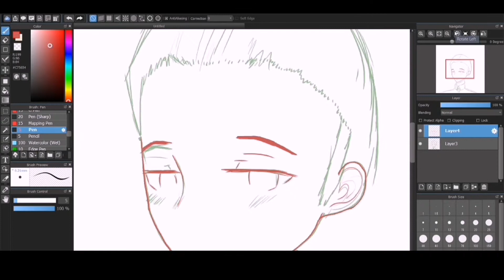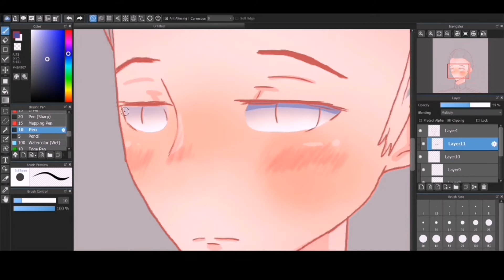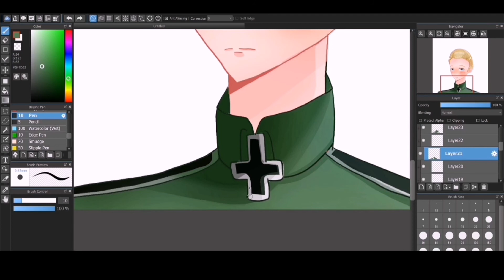【Hetalia】Germany || Speedpaint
Hi Yuka here!
I made a speedpaint of Germany!
I'll be starting to animate Germany's turn. I just got so excited with the release of AAside and the events with the other games I'm playing so sorry for the delay (›人‹;)
Audio: 「Ich Liebe. 」Germany (Yasumoto Hiroki)
I wonder why is it so hard to draw Germany